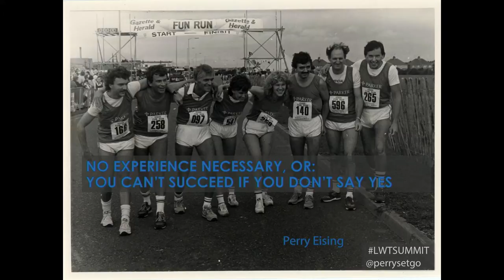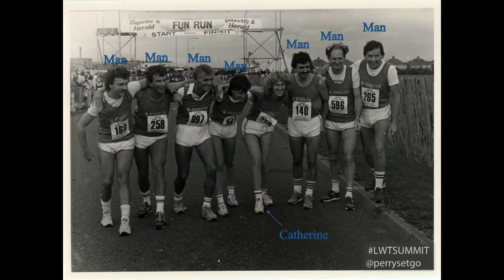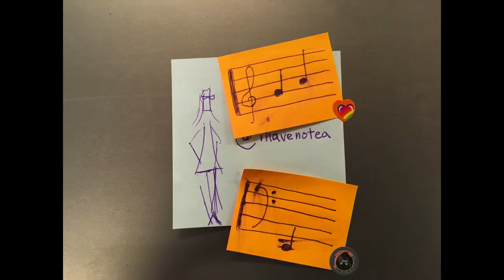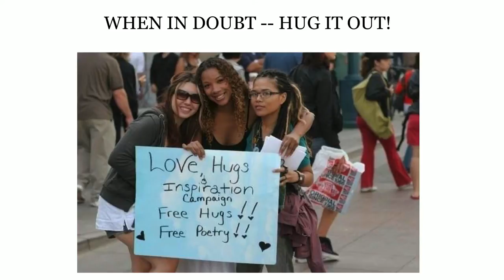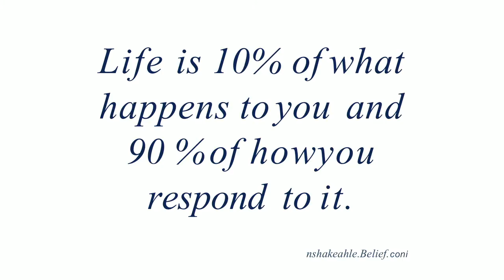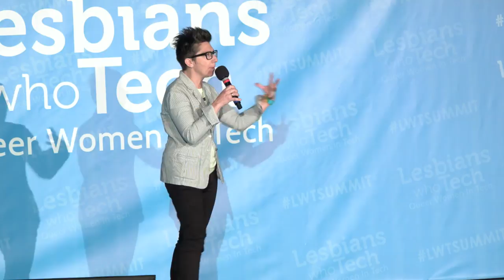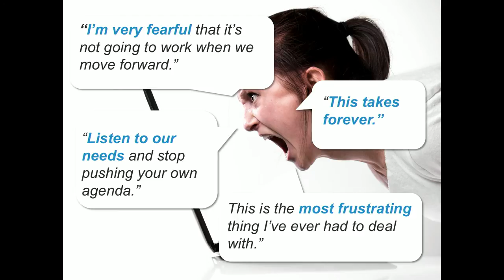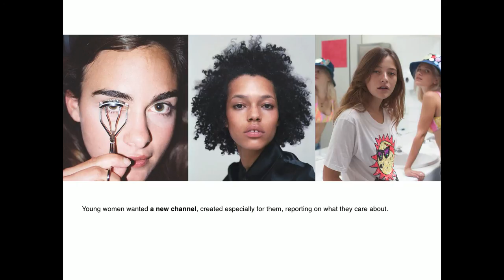Lunch Ignites Mainstage